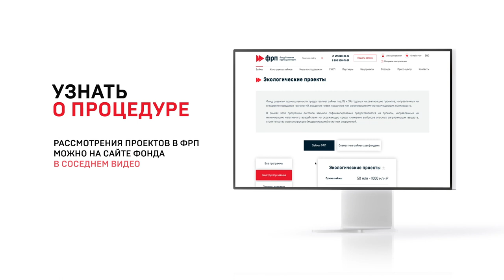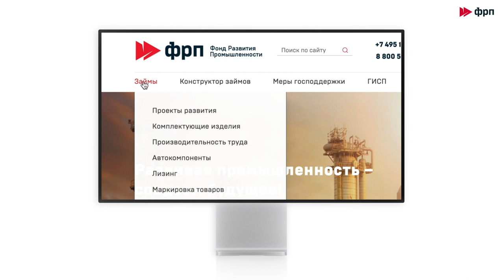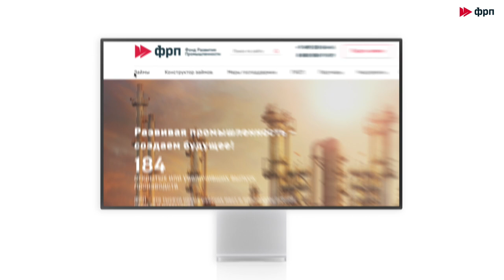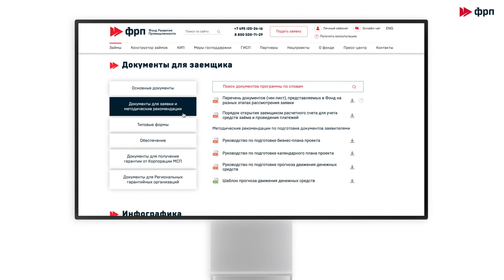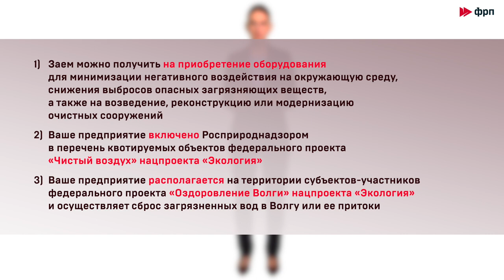Анонс ФРП займа под 1%, 3% на Экологические проекты до 1 млрд.руб., срок до 7 лет, каникулы до 3 лет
Займ ФРП под 1%-3% на Экологические проекты
Сумма займа: 50 млн - 1000 млн ₽
Срок займа: ≤ 7 лет
Проект реализуется на объекте из перечня квотируемых Росприроднадзором ФП «Чистый воздух» ФП «Оздоровление Волги» НП «Экология»

Займ, ФРП, Экология, льгота, промышленность,